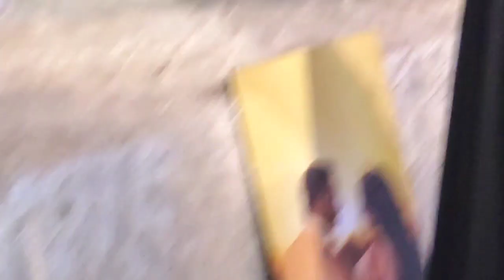እውነት በዚህ ሰርግ አለመደነቅ አይቻልም.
# ሰርግ # ድንቅ # ዝግጅት